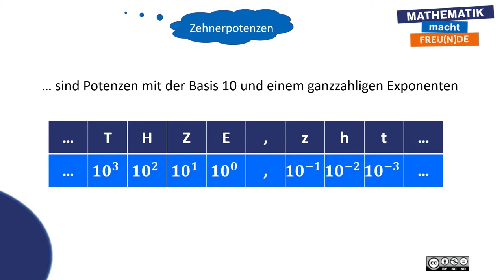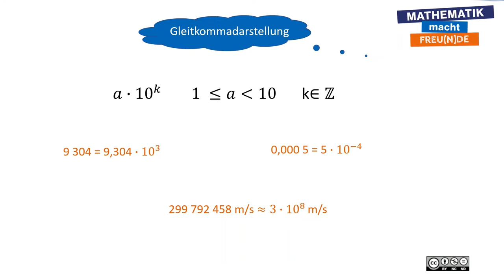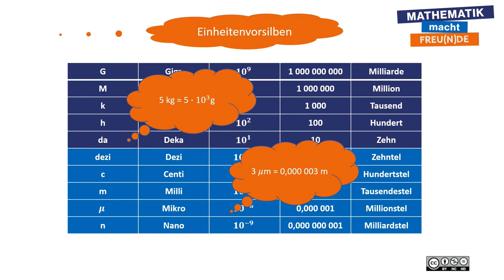Zehnerpotenzen, Gleitkommadarstellung & Einheitenvorsilben - Überblick